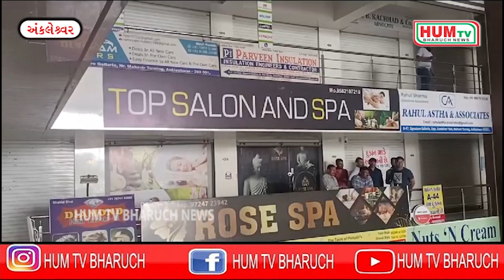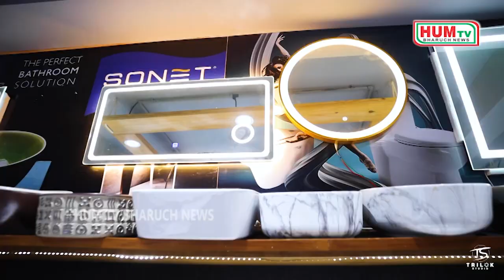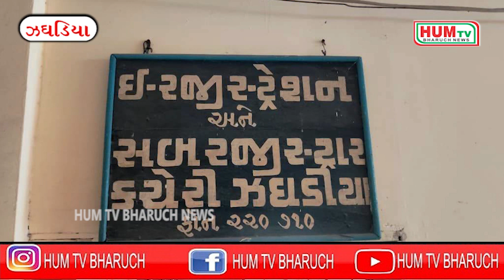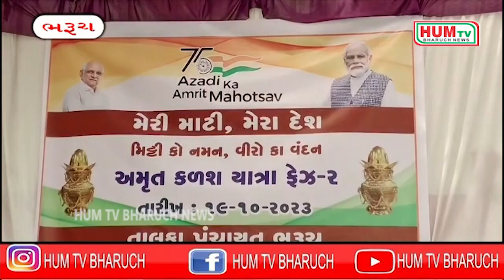19 10 2023 HUM TV BHARUCH NEWS